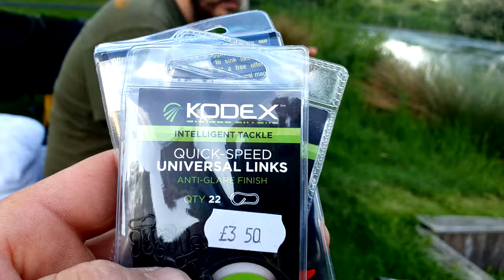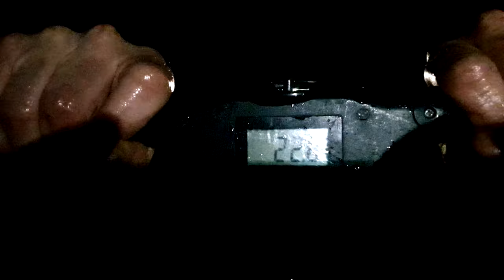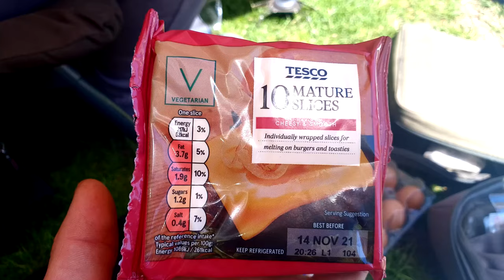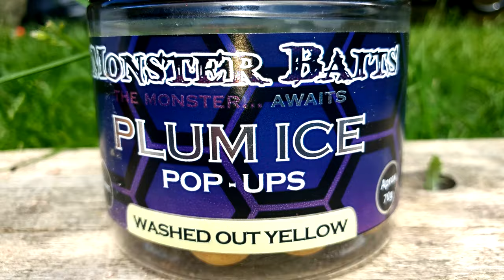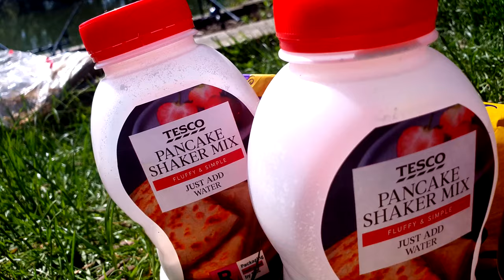DAN'S MONSTER CARP 72 HOURS || GREENACRES FARM FISHERY, KENT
Daniel and Jamie visited one of their favourite venues for fishing, Greenacres Farm Fishery, for a 72 hour special episode. Unfortunately all the fish were spawning the day after we got there, but Dan managed to get a Monster carp before the fish spawned out. Enjoy!